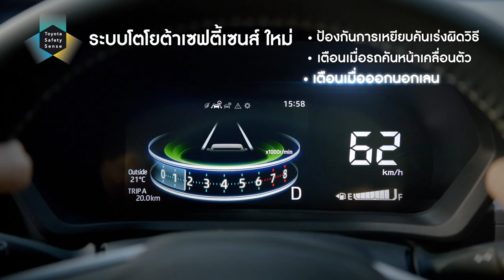2022 ALL NEW TOYOTA VELOZ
Better Together
เติมเต็มชีวิตด้วยช่วงเวลาดีๆ
ให้ทุกวันมีความหมายไปกับ Veloz